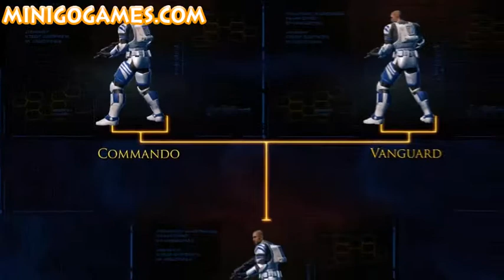Star Wars - Trooper Character Progression